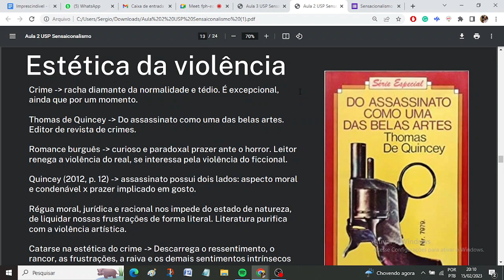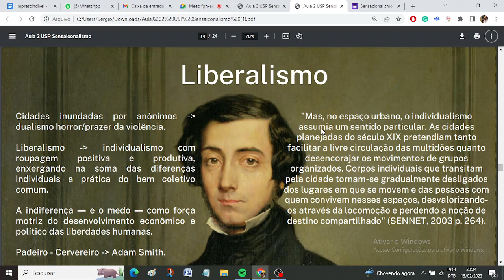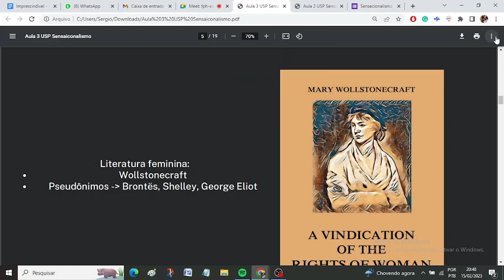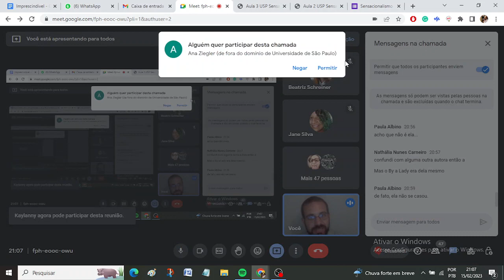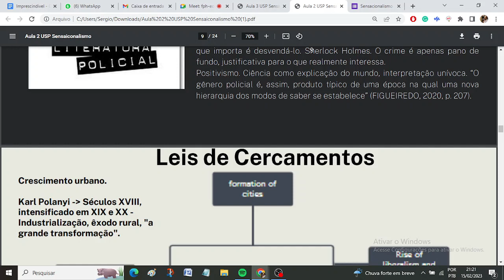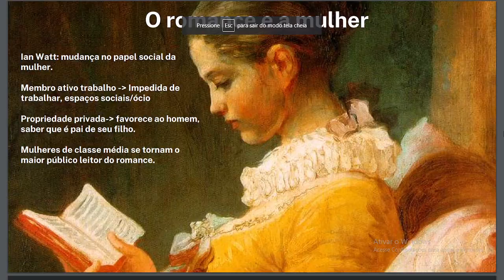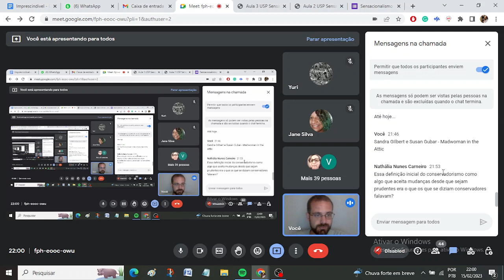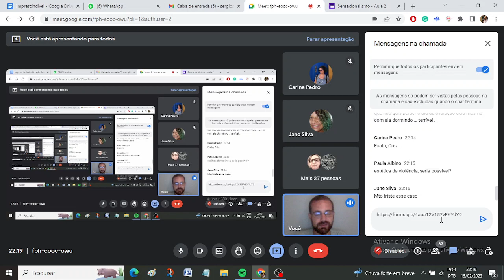Desumanização feminina e sensacionalismo: o caso Sylvia Serafim - Aula 3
Objetivo

O objetivo deste curso é fornecer insumos teóricos ao discente para questionar as formas com que o Jornalismo e a Literatura tratam a temática da violência, por vezes incorrendo em processos de desumanização. Por meio do estudo de caso sobre Sylvia Serafim, será possível compreender esses processos, bem como trabalhar sobre elementos de desumanização feminina.

Coordenação
Profa. Eliane Robert Moraes

Ministrante
Sergio Schargel Maia de Menezes